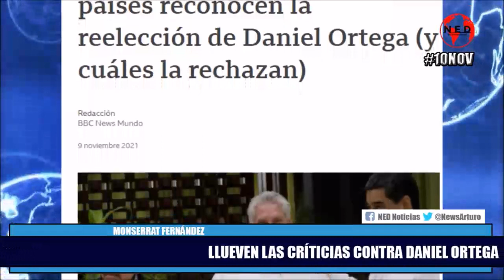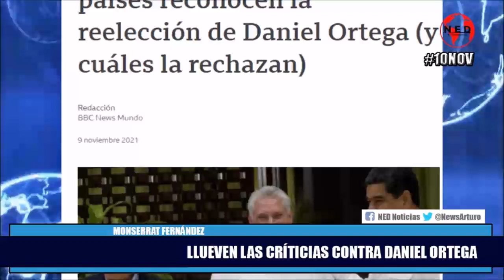🌎 CRÍTICIAS EN TODO EL MUNDO CONTRA LA PRESIDENCIA DE DANIEL ORTEGA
Monserrat Fernández en La Hora de la Verdad Miércoles 10 de Noviembre de 2021